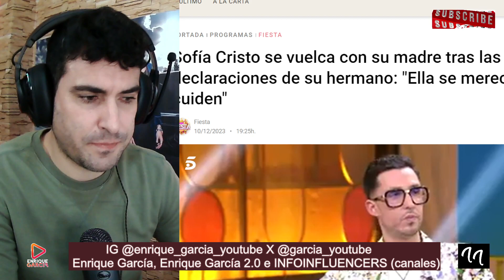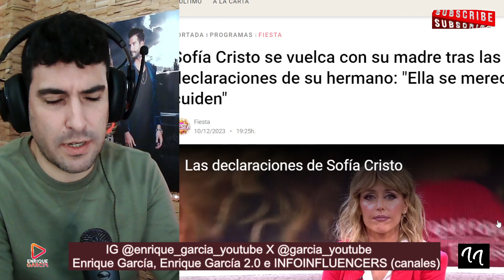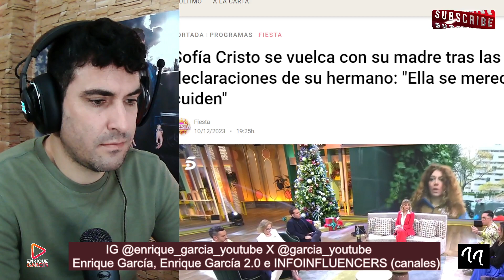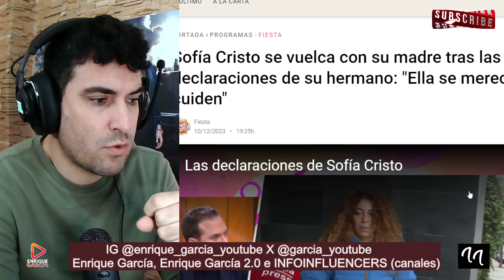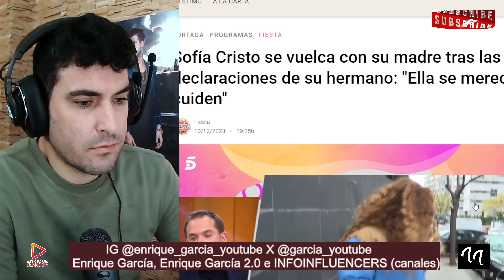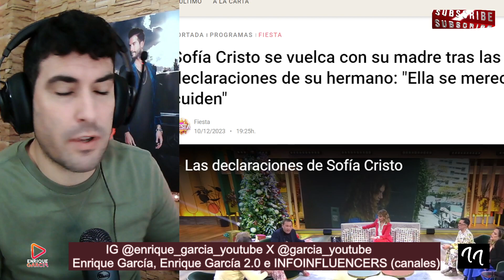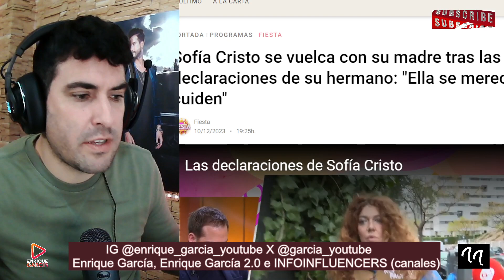BRUTAL REPASO de Sergio Europapress a Saúl Ortiz en FIESTA, por Sofía Cristo, Ángel y Bárbara Rey